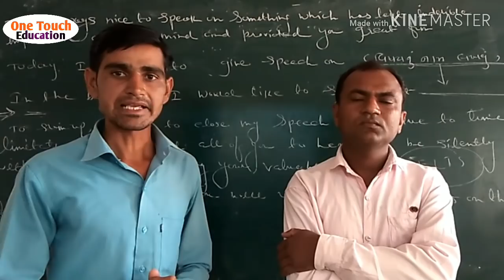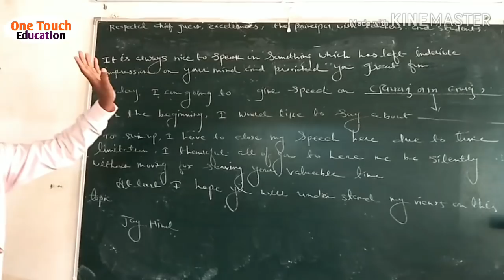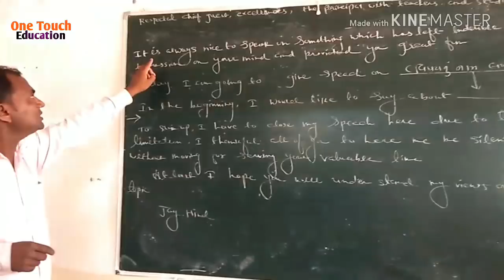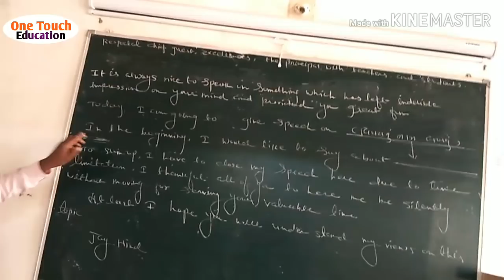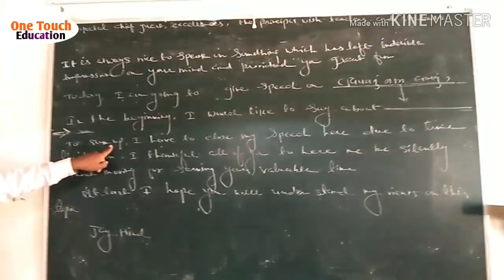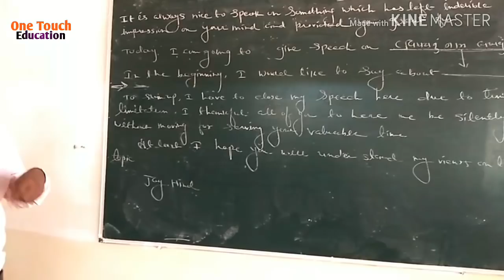Std 12 English Speech format imp 2019🔥 Std 12 Engish imp march 2019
Std 12 English Speech format imp 201 ,  Std 12 Engish imp march 2019

Hi
I am Bharatpatel welcome to onetoucheducation chennel

Std 12 english imp march 2019

Topic
1)std12englishimp
2)english_imp_2019